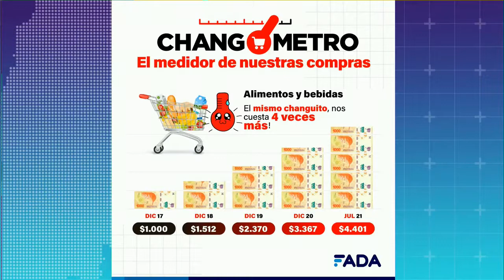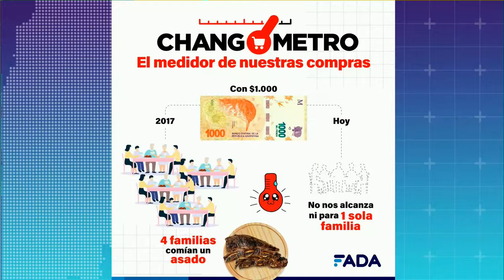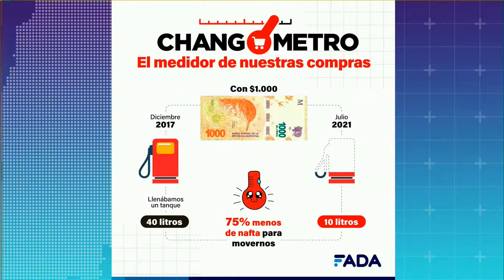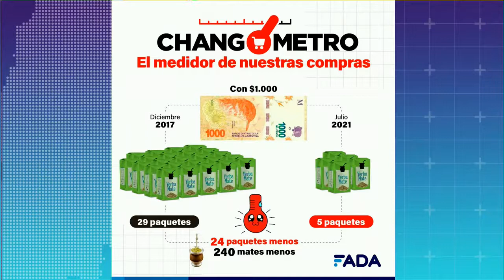El Changómetro en Telediario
El "changómetro" es un medidor de compras de FADA. Un changuito de $1000, hoy nos cuesta $4000.

También podés seguirnos en redes como @fundacionfada